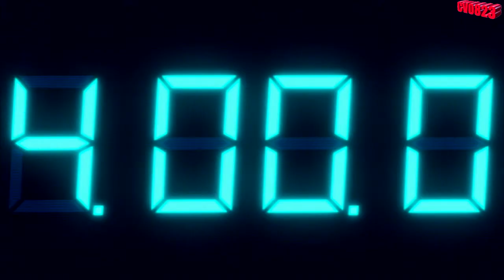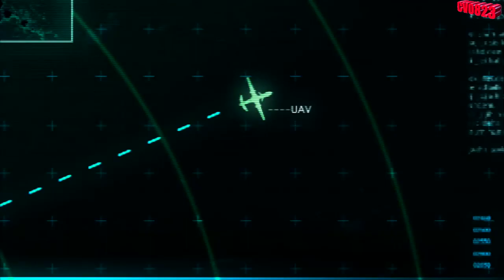Resident Evil™: Revelations Walkthrough en Español XBOX360/PS3 Episodio 7 ''El Regia Solis''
Información de la Guía clickeame ;3

Que onda gente lo prometido es deuda, perdón por apenas subir el primer capitulo pero este día estuvo muy loco y me atrase por diversas razones, espero disfruten esta guía en Español ^^, la hiba a grabar en Ingles Sub Español pero creo ya están subiendo 2 o 3, así que mejor la subo en Español ^^ , no olvides que tu LIKE, COMENTARIO & FAVORITOS marcan la diferencia! ;D

Modo: Campaña

Dificultad : Normal

Idioma : Español Sub Español

Episodio : 7 ''El Regia Solis''

→PSN : chrisvalentine

→ GamerTag : Kyuuu of DMC

→Steam : chrisvalentine0823